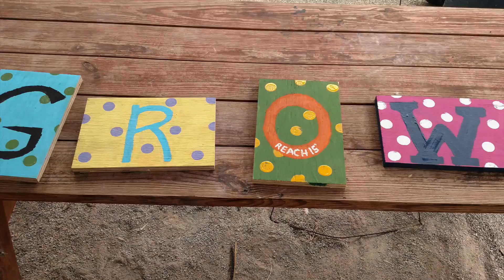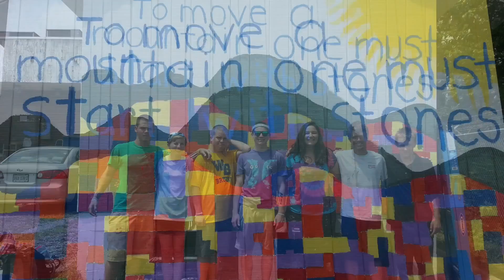8 REACH Providence Redeemer St Andrews Charlotte Epis